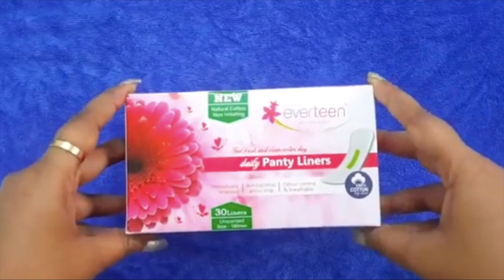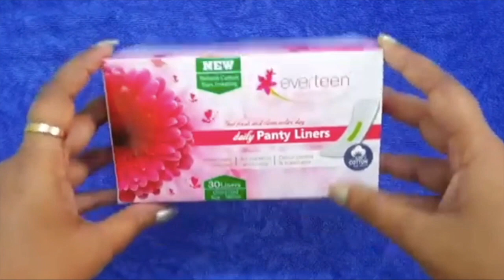5 Minutes में Rainbow Eyeshadow Makeup look / Step by Step for Beginners / Namrata Singh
Hi guys in this video I am going to show how to do Rainbow Eyeshadow Makeup in 5 Minutes

if  you want to be stylish so just follow my videos

 2) Which is BEST for WEDDING or PARTY+Maybelline FIT ME VS   COLORBAR Foundation  Review & Demo(IN HINDI)

Camera lens
Vlog Camera
Camera Stand